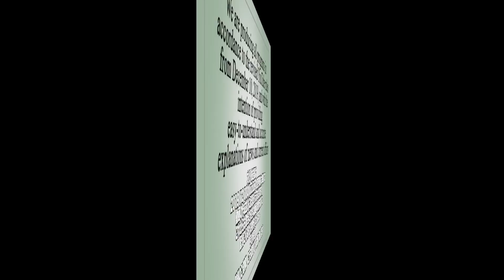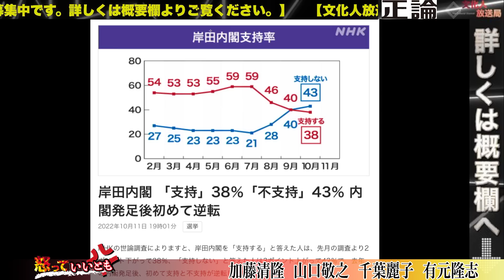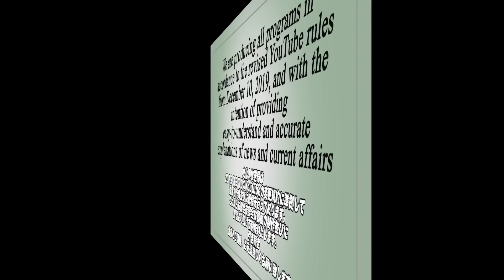【人事すら出来ない】岸田政権がまたやらかし？ 政務官不倫騒動【怒っていいとも】_1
スポンサー不在の文化人放送局では、安倍元首相暗殺の真相究明番組が原因か、謎の広告剥がしなのか広告収入が激減しています。ぜひ動画概要欄の専用ページから皆様のクリック募金で制作費の応援お願いします。

●「アメリカ解体 自衛隊が単独で尖閣防衛をする日」著、島田洋一
●月刊正論2022年9月号増刊 正論増刊号

ぜひ登録してご視聴ください！

た！

10月13日収録
・千葉麗子（元祖電脳アイドル）/Skype
・有元隆志（月刊『正論』発行人兼調査室長）

●文化人重要なお知らせ
YouTube動画削除警告を受け、米大統領選のテーマはメンバー限定配信。
削除された動画は文化人Vimeoアカウントで配信します、無料で登録して下さい。

★皆様、文化人の動画公開「通知」設定はONになっていますか？まだの方はぜひONに設定変更を！※但しYouTubeサイドの不具合で通知が行かないケースもある事をご了承下さい。やり方はこちら！■YouTube の通知を管理する

サブチャンネル、文化人放送局2はメインの文化人放送局に不測の事態が発生して配信不能になった場合の予備チャンネルです。